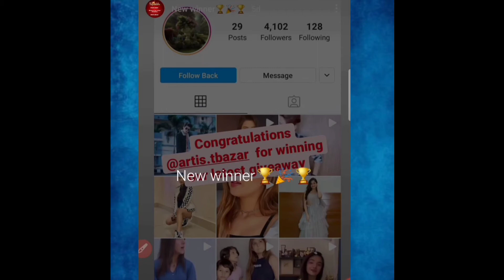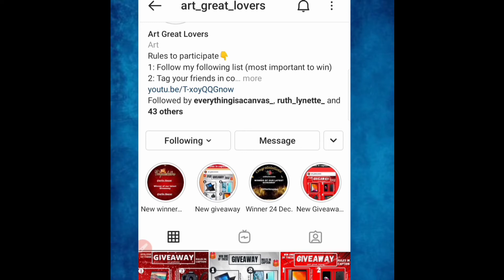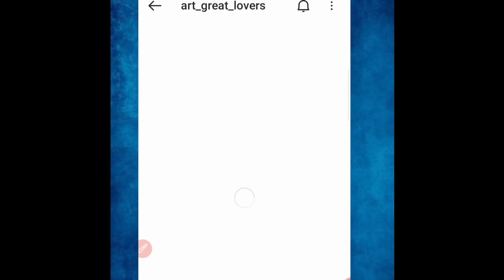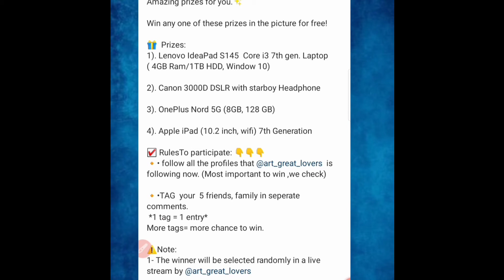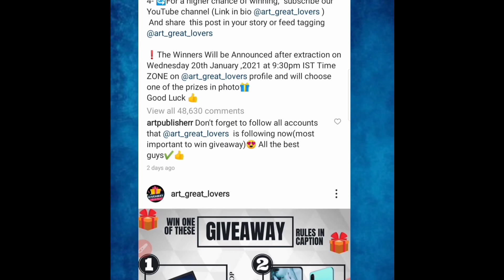Giveaway of laptop,DSLR,phone,ipad